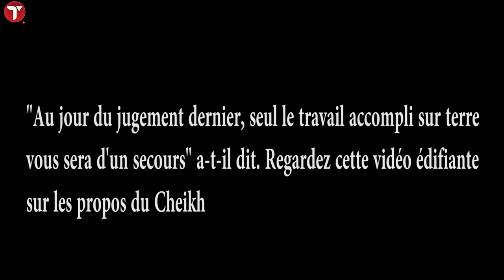Magal 2019:Les recommandations de Cheikh Ahmadou Bamba aux fidèles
Khadimou Rassoul a fait des recommandations aux fidèles pour qu'ils fassent leurs prières quotidiennes et suivent les prescriptions de Dieu